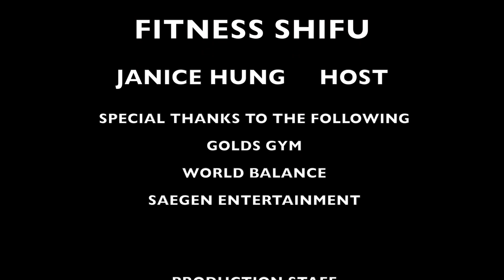LOWER BODY STRETCHING ROUTINE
Stretching regularly have so much benefits. Aside from keeping your muscles long, lean and flexible. Stretching can also prevent you from having injuries, pain or discomfort so be sure to make this part of your fitness routine.